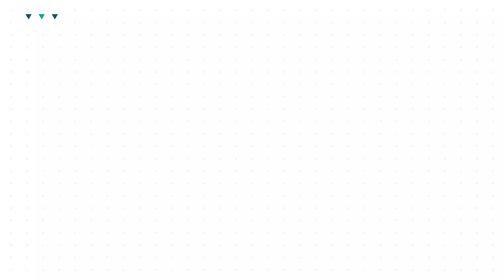Can Diabetes Cause Hearing Loss? | World Hearing Day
Want to know the link between diabetes & hearing loss?

Catch Dr. Debashis Das, Consultant Physician & Diabetologist, explain how people with diabetes are 2x more prone to hearing loss.

In collaboration with Aanvii Hearing Solutions.

Join our ever-expanding community of doctors, health coaches, and patients.
A platform for anything and everything Diabetes.